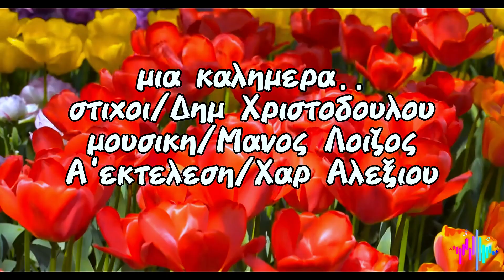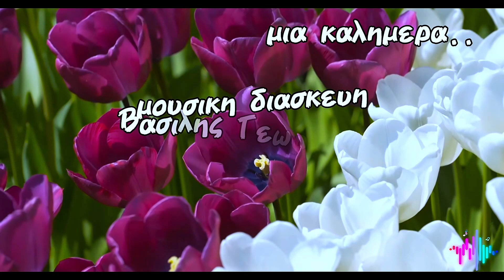Μια καλημερα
Μια καλημερα ερμηνευει ο Βασιλης-στιχοι/Δημητρης Χριστοδουλου-μουσικη/Μανος Λοιζος-Α'εκτελεση/Χαρις Αλεξιου-μουσικη διασκευη/Βασιλης Γεωργαρης-Studio Indianos Vasilis Psarakis Kavala Live 2024

Τα πνευματικα δικαιωματα αυτου του βιντεο, ανηκουν στους δημιουργους του.
Το βιντεο ειναι μονο για διασκεδαση, και οχι για προσωπικα οφελη..
Οποιοσδηποτε επιθυμει να αναπαραγει, η να τροποποιησει το εν λογω
εργο, οφειλει να πραγματοποιησει αναφορα, στον αρχικο δημιουργο του..